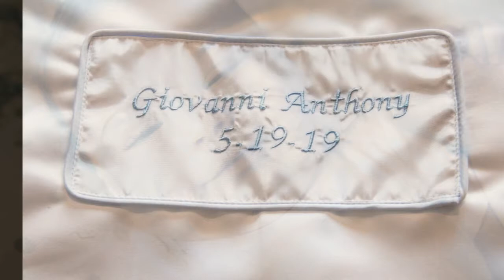Giovanni's Great Baptism at St Patrick's Cathedral 5th Avenue, NYC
Giovanni's Great Baptism at St Patrick's Cathedral 5th Avenue, New York City.
 Photography by Arpi Pap for ChristeningPhotography.com